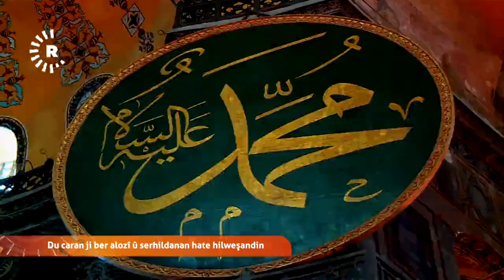ئایاسووفیا لە مەزنترین مزگەوتی عوسمانییەکانەوە بۆ مۆزەخانەیەکی بەناوبانگ